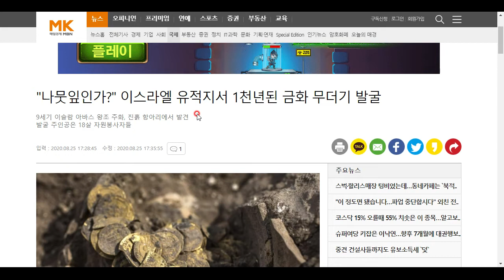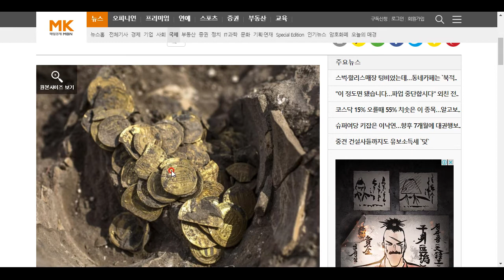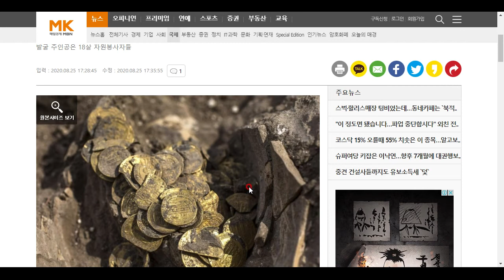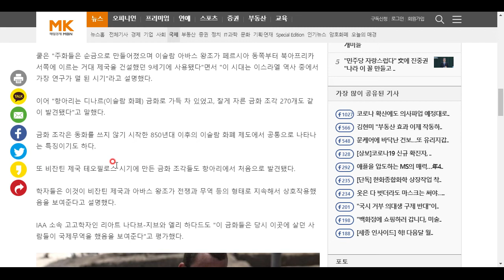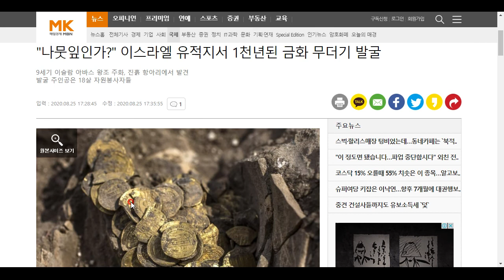이스라엘에서 독특한 금화가 발견되었습니다.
18살 자원봉사자에게 발견되었다고 하네요^^